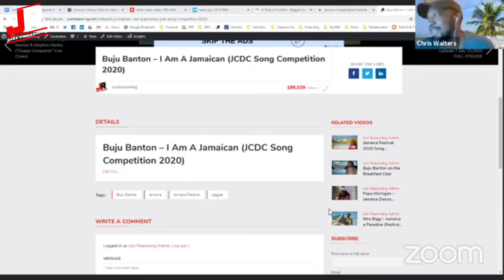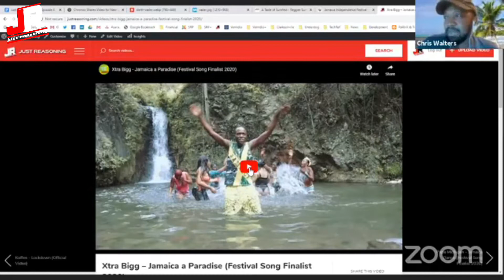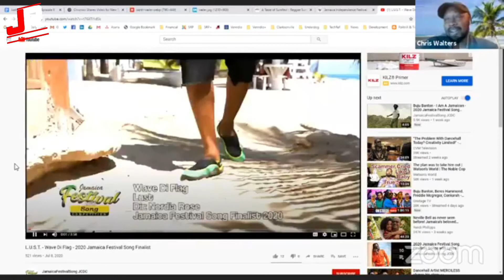JustReasoning on the JamaicaFestival 2020 Song Competition - Episode 8 - July 22, 2020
JustReasoning on the JamaicaFestival 2020 song competition. This annual festival which is all about Jamaican pride kinda fell off in recent years. This year, with big stars like BujuBanton, FreddieMcGregor, and more, the goal of pushing festival to a higher level has been achieved. Now, WHO aguh be di winna ???